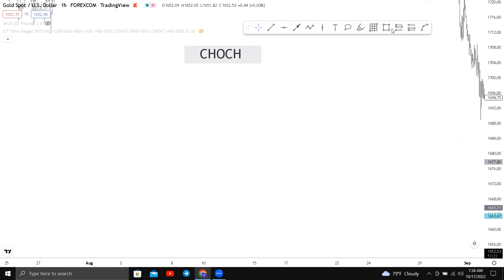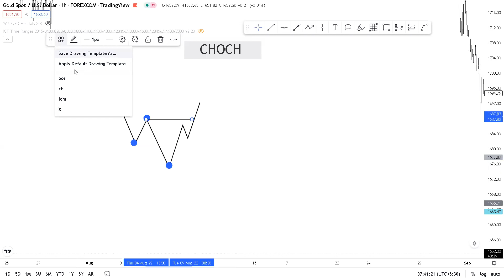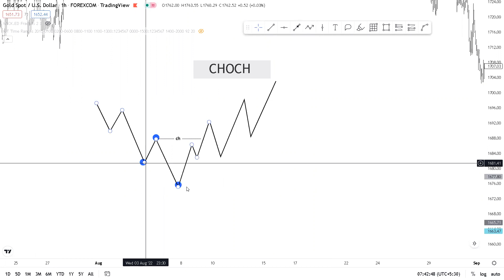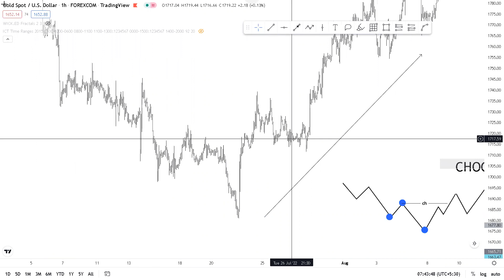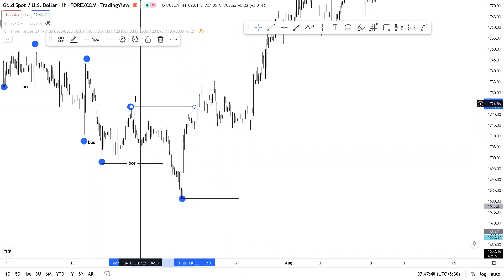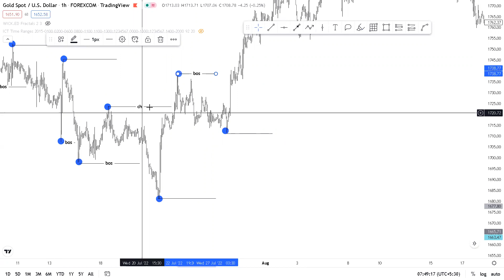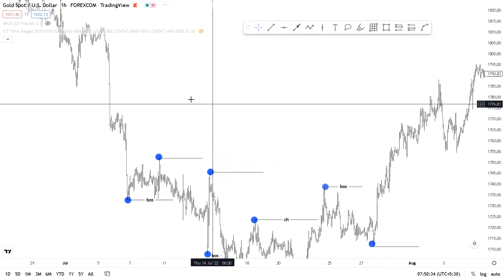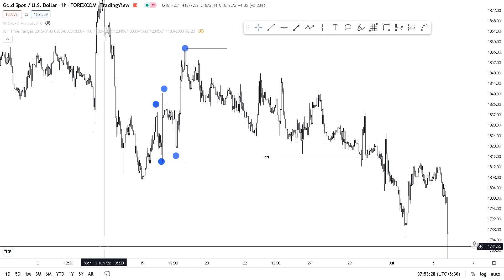Change of Character Smart money | Change of character Trading | Change of Character Forex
Change of character smart money
change of character trading
change of character
change of character  forex
change of character and break of structure
change of character forex strategy
support and resistance trading strategy
support and resistance sinhala
forex sinhala
forex strategy forex
 signals telegram
market maker method
forex trading for beginner's